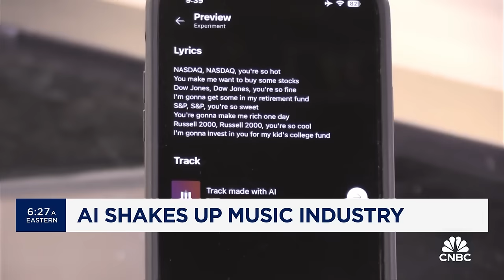AI Impact: How AI is transforming the music industry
Two decades after streaming music piracy threatened the music industry, and after concerns about AI prolonged Hollywood strikes, a number of artists and music labels are embracing AI tools that replicate and manipulate artists' voices. CNBC's Sr. Media & Tech Reporter Julia Boorstin joins 'Squawk Box' with a look at how AI is impacting the music industry.